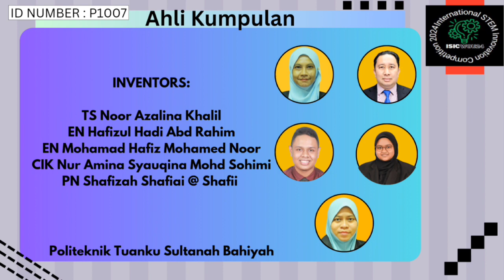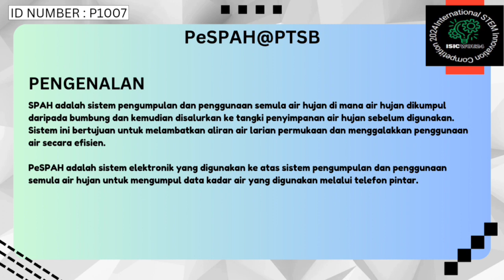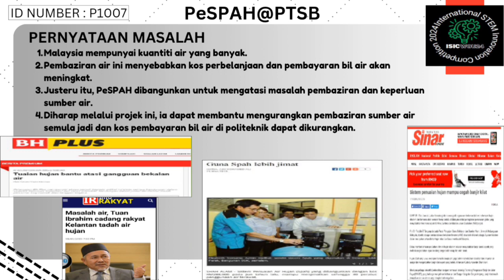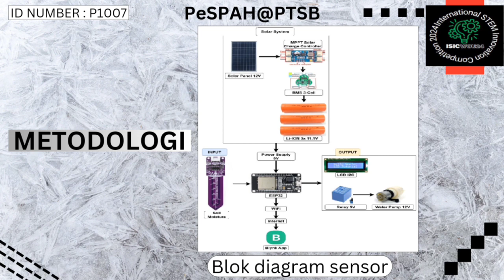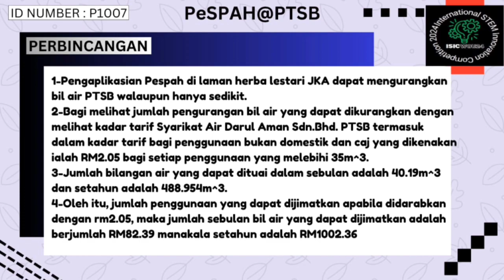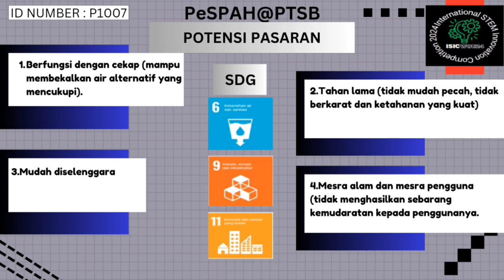PI007 | eSPAH@PTSB | ISIC-WOU24